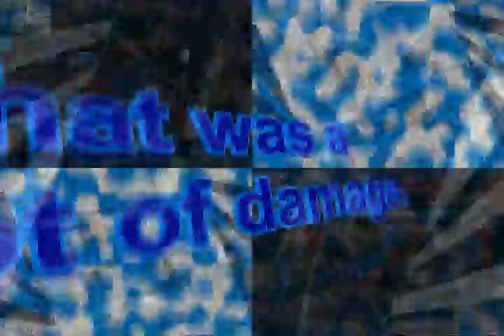World of Bagney Experiments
My first multirender in Vegas 5.0.